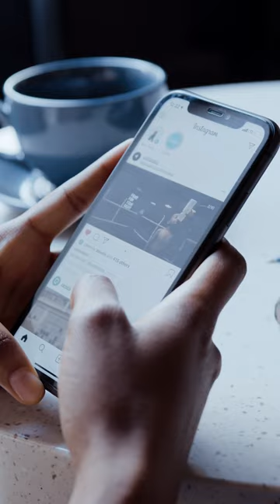What Your Shoes Say About You (Birkenstock Boston)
I believe you can tell a lot about someone from the shoes they wear. If you wear Birkenstock Bostons, then this is what wearing that shoe says about you. This is a small section from a video I did on my YouTube channel.